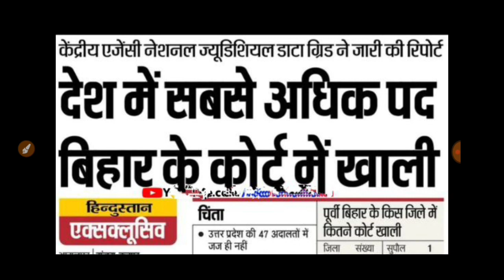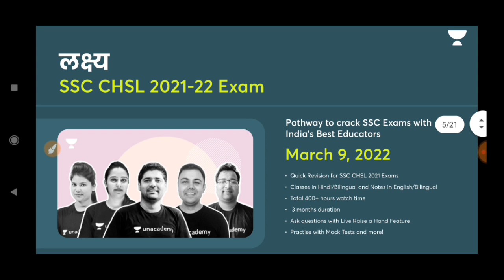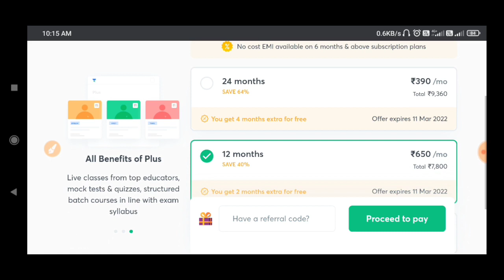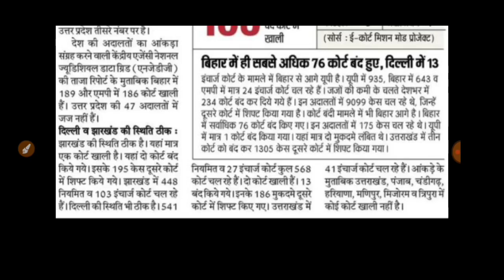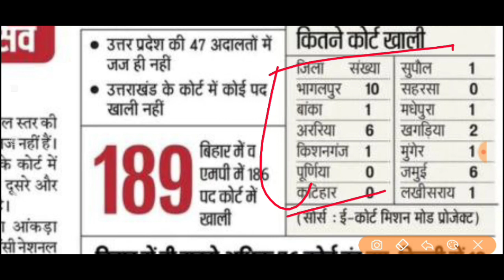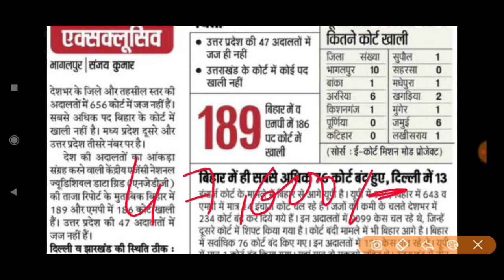बिहार Civil कोर्ट नई भर्ती 2022 | Bihar Civil court New Vecancy 2022 | 12th Pass Male or Female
districts.ecourts.gov.in District Court Bihar Jobs 2022 Notification for Bihar Govt Jobs. New Latest District Court Bihar Vacancy 2022 for Man and Woman, District Court Bihar Bharti 2022 Latest Update District Court Career Jobs in Bihar. Current High Court Jobs Career Notification. Get All Central Jobs in India. Upcoming Employment News Advertisement for District Court Bihar in India. Free Jobs Alert for Bihar District Court Recruitment.

District Court Bihar Steno, LDC, Peon, Typist and Others Vacancy 2022. Find All Upcoming Steno, LDC, Peon, Typist and Others Jobs in Indian. Search Employment Job Alert for District Court Bihar Steno, LDC, Peon, Typist and Others Recruitment in Bihar. Instant availability of Information provided on District and Sessions Judge Bihar Recruitment is for the benefit of the jobseeker and candidates looking for jobs with District Court Bihar for Male and Females.

How to Apply Jobs for Bihar District Court Recruitment 2022 for Steno, LDC, Peon, Typist and Others Posts? The latest government jobs have started and it has been officially published by the District and Sessions Judge Bihar has displayed Various vacant seats for Steno, LDC, Peon, Typist and Others posts of Male and Females on a temporary or contractual basis along with the current Bihar District Court Recruitment Vacancy Official Notification 2022 here